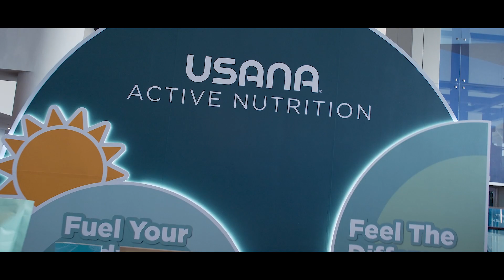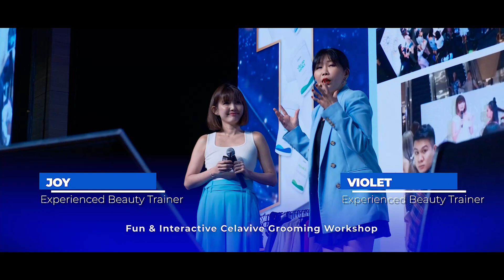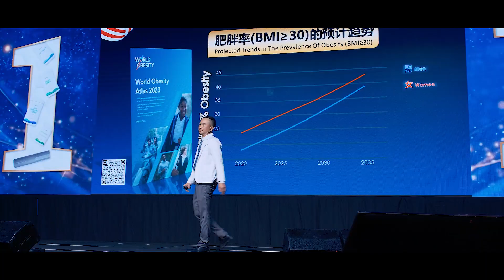USANA No. 1 Health & Beauty Forum Highlights